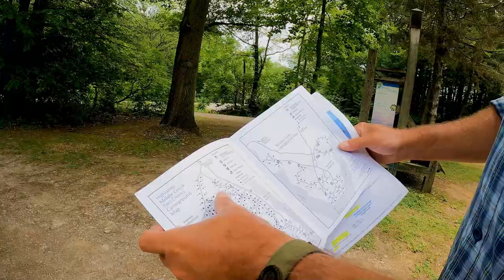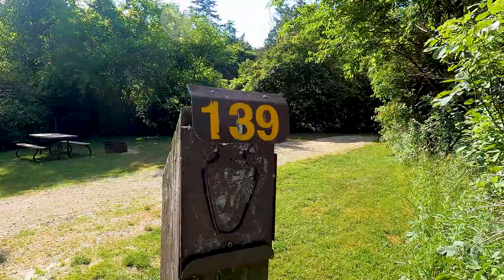S03E03 Wheatley Provincial Park Review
This is our 2nd review in our tour of the Lake Erie Ontario Provincial Parks. Wheatley Provincial Parks is the southern most provincial park in all of Canada. We check out the park and the erosion of the beach area and head out of the park to Pelee Island Winery and Aleksander Winery as well as Wheatley harbour. We also try the fresh Lake Erie fish at the chip wagon for Taylor Fish Company.

All drone shots done by a licenced drone pilot with a lawfully registered drone. The drone was never flown in the provincial park. The pilot remained outside of the park during the flights and kept the drone in visual site. The drone never took off or landed in the provincial park.

and for $5 we will send you a Camping with the Coles fridge magnet and a sticker set

Canada - Rode Wireless Go II Microphones
USA - Rode Wireless Go II Microphones

Canada - Rode Lavalier Go Microphone
USA - Rode Lavalier Go Microphone

Canada - Camco TastePURE RV Water Filter
USA - Camco TastPURE RV Water Filter

Canada - Sway Pro Blue Ox Weight Distribution Hitch
USA - Sway Pro Blue Ox Weight Distribution Hitch